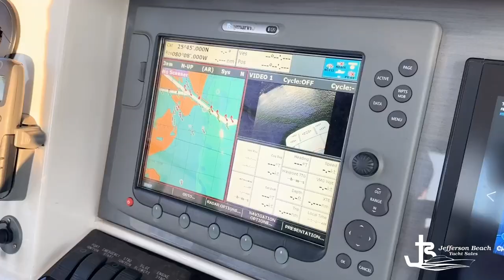2006 Sea Ray 52 SEDAN with JOYSTICK ! FOR SALE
Incredible listing just came to market in the Chicago area.
She will be priced at $585,000 which is higher than most - and here is why:
+Less than 400 original FRESH WATER only hours on the optional TWIN 700 +HP MAN engines that have electronic shifters ( shifter and throttle in one)
+Joystick system installed after market that ties in Bow thruster with the engines so you can literally move this boat sideways like a cruise ship
+Hydraulic lift platform for dinghy or jetski
+New strataglass in 2023 on the bridge
+Cockpit air on the bridge
+Washer and dryer in separate storage area
+BOSE surround system in salon and master stateroom
+Midnight blue hull that is in flawless condition
+ALWAYS KEPT IN A HEATED STORAGE in the off-season

Represented by Kevin McNally with Jefferson Beach Yacht Sales Chicago